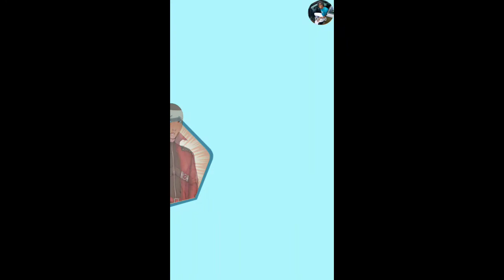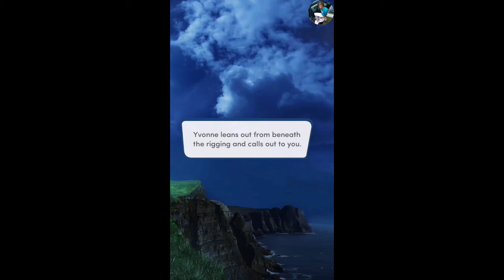Choices: Endless Summer Book 3 Chapter 7 {Diamonds Used}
Act VIII, Chapter 7: Where I Needed You To Be
Rourke has sent you back in time! A fateful wedding is underway at Rosencraft Manor, and your actions could change history...

ENDLESS SUMMER BOOK 3 – The world has been hurled backward in time by the strange power of La Huerta! To set things right, you’ll embark on your greatest adventure yet.